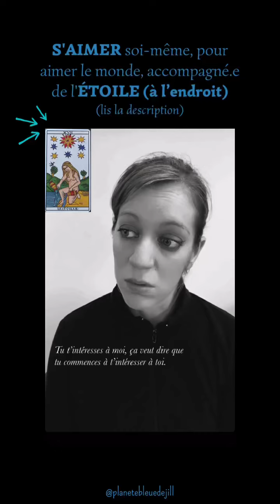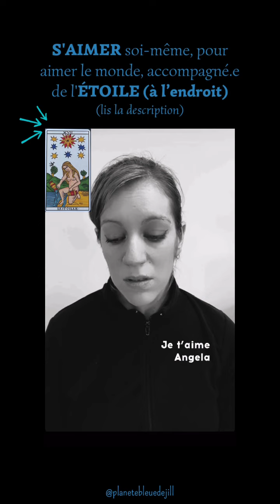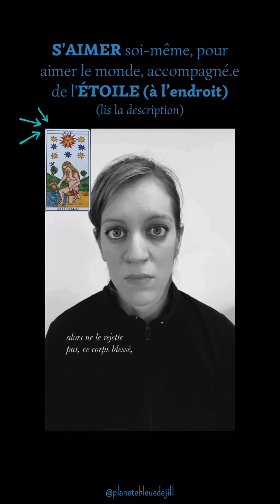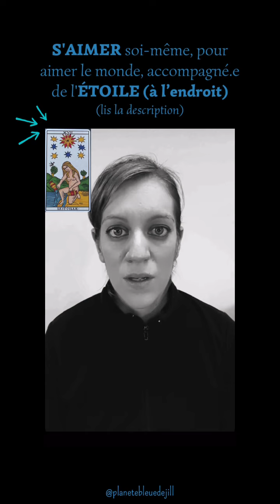L’ÉTOILE - Amour de soi, Amour du monde - Les multiples aspects des cartes du Tarot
⭐️La douce ÉTOILE nous accompagne vers l’amour de soi, dans cette longue séquence. J’aime voir cette carte comme les façons dont on peut nourrir le monde de nos dons et talents. Comment est-ce que j’arrose les graines d’amour en moi pour mieux aimer le monde qui m’entoure? Comment voir la beauté chez l’autre si je ne la vois pas chez moi? Comment est-ce que j’accepte ma nudité, ma vulnérabilité pour m’orienter en douceur vers mes rêves, mes aspirations? Quel regard est-ce que je pose sur mon regard?… Douce méditation. Douce visualisation de ce qui est en chemin ⭐️.